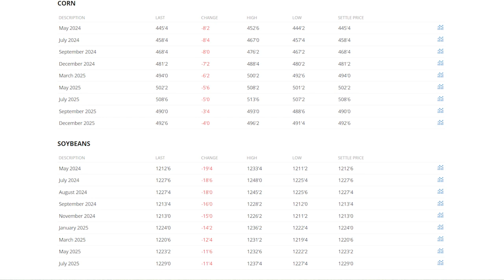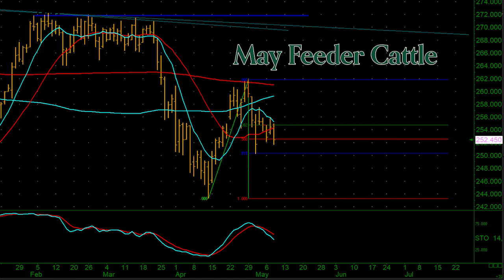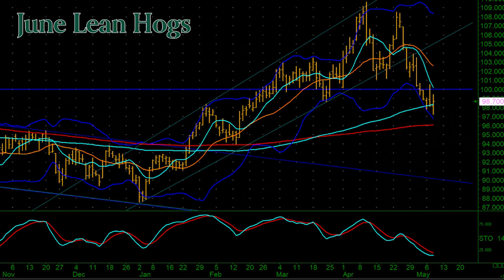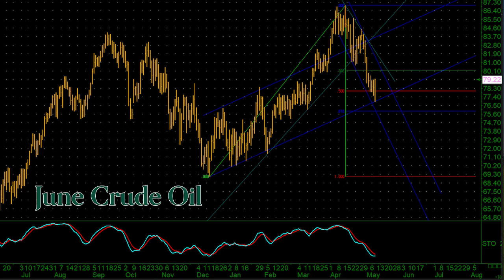Is the Grain Market Rally Over?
5/8/2024 Connor Vince and Andrew discuss if the grains can find strength to continue their rally. Will the supply and demand report on Friday push the grains higher? They also discuss how the choppy cattle trade leads to uncertainty for cattle producers.

0:00 Intro
0:08 Grains
4:54 Cattle
7:14 Hogs
8:55 Crude Oil
9:35 Closing Thoughts

The risk of loss in trading futures and/or options is substantial and each investor and/or trader must consider whether this is a suitable investment. Past performance, whether actual or indicated by simulated historical tests of strategies, is not indicative of future results.